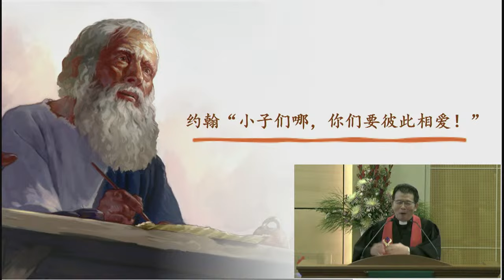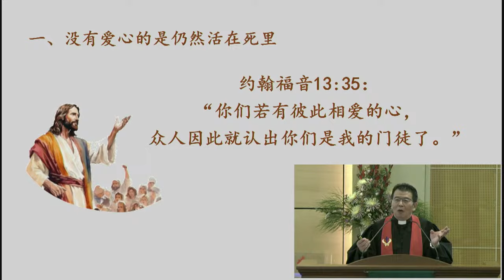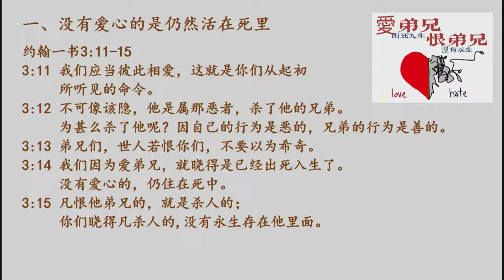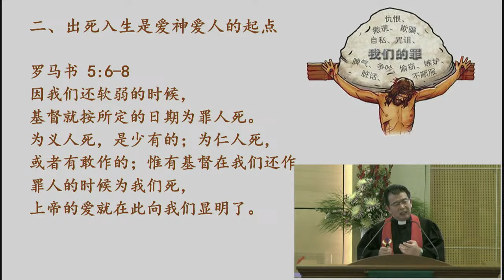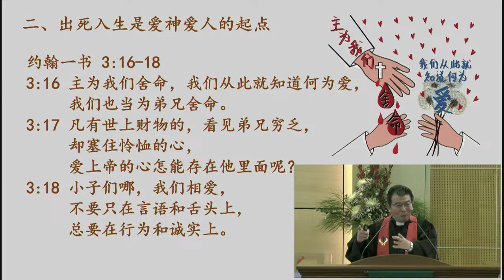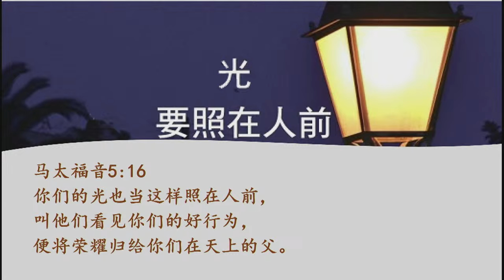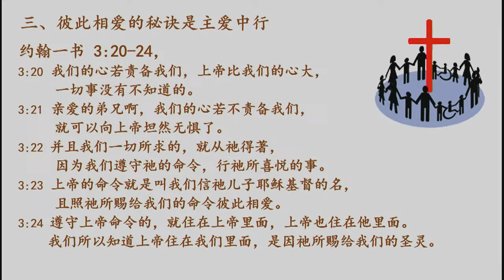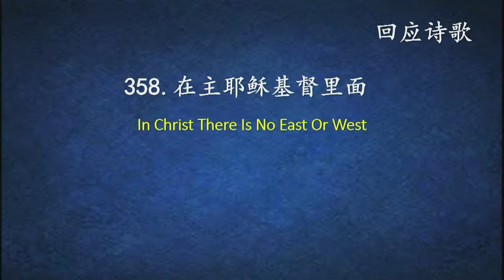TACMC | 厦语崇拜证道 | 1 Sept 2024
下载周刊：
常年期/圣餐主日
厦语崇拜实体与直播崇拜
读经 约翰一书 3:11-24
证道 题目: 彼此相爱,主爱中行 林明忠牧师